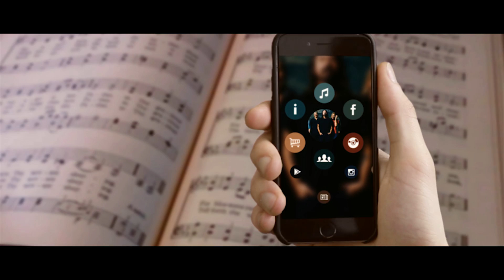Welcome to Visual Search by Blippar. Welcome to Generation Curious.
Welcome to visual search. Check out the latest tech to come out of Augmented Reality company, Blippar. Our new version of the app turns mobile phones into visual browsers for the physical world. This marks the beginning of a new era, revolutionizing the way we interact with the world around us.
Blipp. See more.